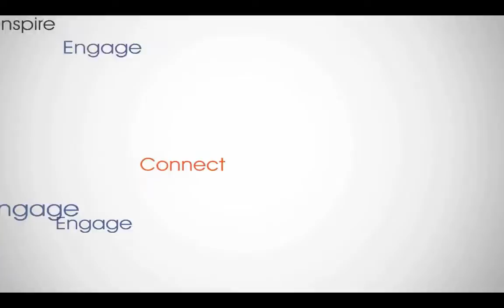Network Marketing Success: Colton Frost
Interview With A Network Marketing Rock Star: Colton Frost

My sincerest apologies... audio was HORRIBLE for this one. I definitely owe Colton another sit down, hopefully soon.

Will you Facebook with me?
Facebook.com/NicoletteCMoore